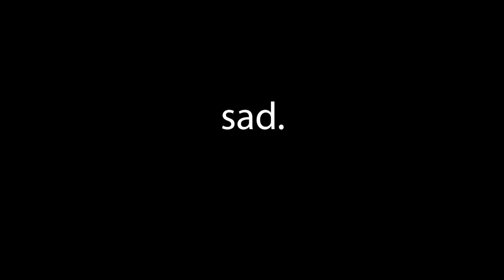A bad heat ends worse! //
This was pretty bad.